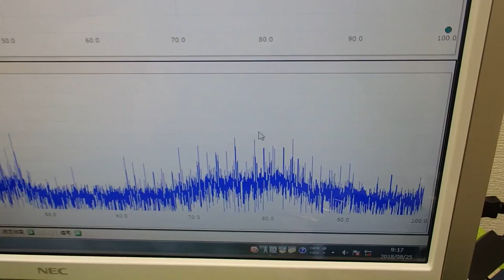メガヘルツの超音波発振制御プローブを開発